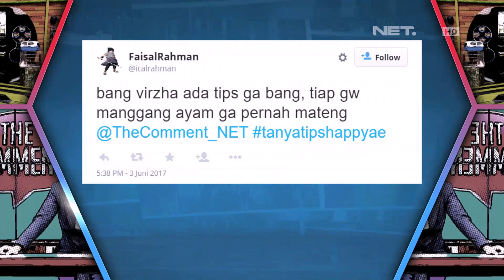Virzha Ngasih Tips Happy Aee ke Commenters dan Puy Brahmantya